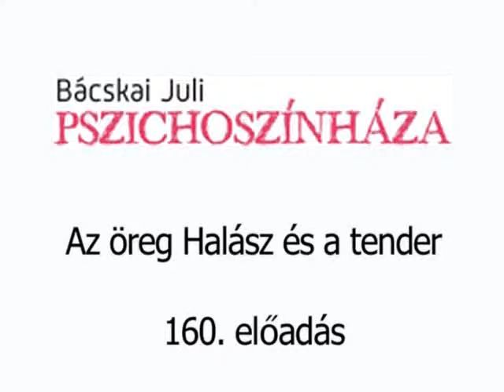Bácskai Juli PSzichoszínháza Az öreg Halász és a tender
Színészek improvizálnak. író- színre álmodó a pszichológus
Koltai Róbert (az öreg Halász tanár úr) és Vass György (iskolaigazgatö) 1978-as jelenetet játszanak